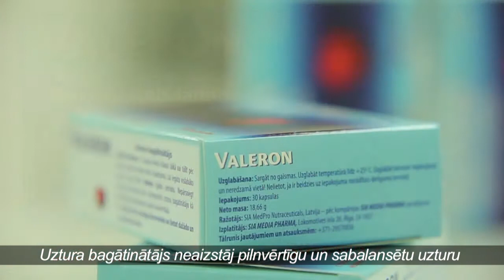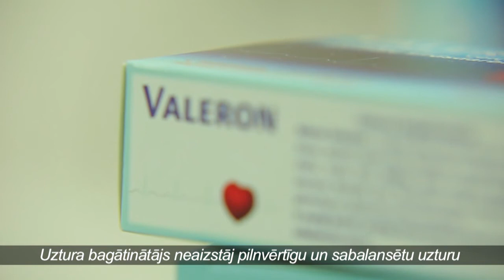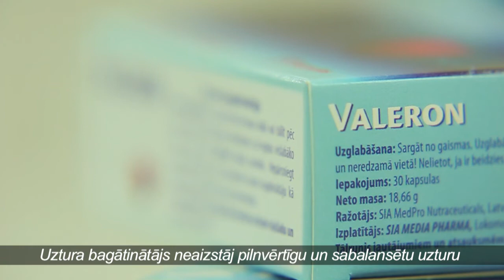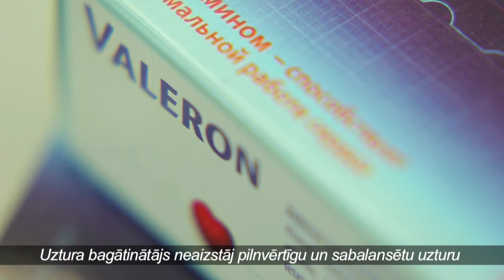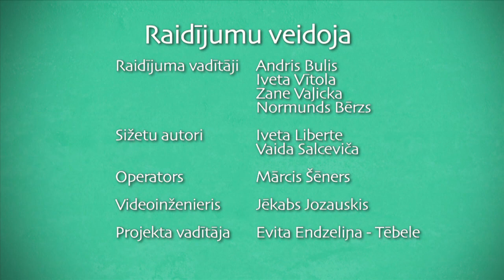DZIVITE 2016 02 09